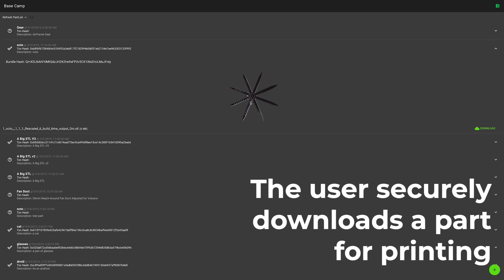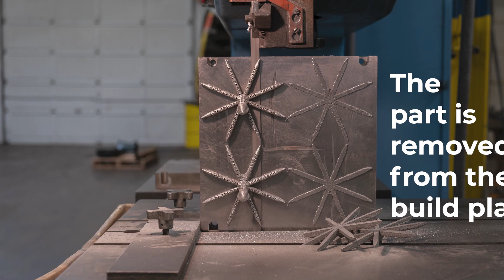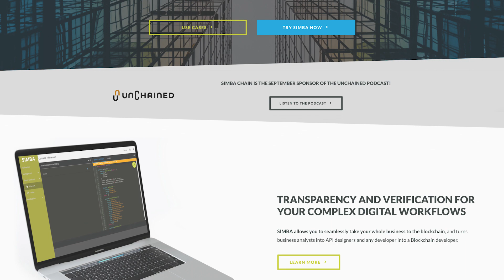Blockchain Approach for Supply Chain Additive Manufacturing Parts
SIMBA Chain has been chosen to help the U.S. Air Force with Additive Manufacturing efforts on the battlefield and at home. The Air Force uses a complex supply chain to equip and repair forward-deployed forces and SIMBA Chain will play a key role in securing that chain. Long value chains are among the biggest security issue in manufacturing for Industry 4.0. This is the case for all manufacturing but is especially critical in military applications, where hostile entities would attempt to obtain or modify critical data.

To coordinate distributed manufacturing in the field, the Blockchain Approach for Supply Chain Additive Manufacturing Parts (BASECAMP) project will use the SIMBA Chain platform to create a prototype demonstrating a blockchain approach for the registration and tracking of Additive Manufacturing (AM) components during their entire lifecycle.

This video explores how BASECAMP secures the digital file and the process of printing the component.